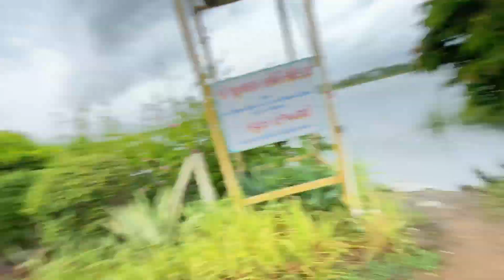Shir Pe Nariyel Foda Khoon Nikla 😂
Kids video
Kids videos
Kids vlog video
Vlog video
Hindi vlog
Daily vlog
Daily vlogs 2023
Hindi vlog
Funvlog
Family vlog
Kids video dance
Kids comedy video
Indian daily vlogs
Kids dance vlog
Kids video Hindi
Vlog Hindi